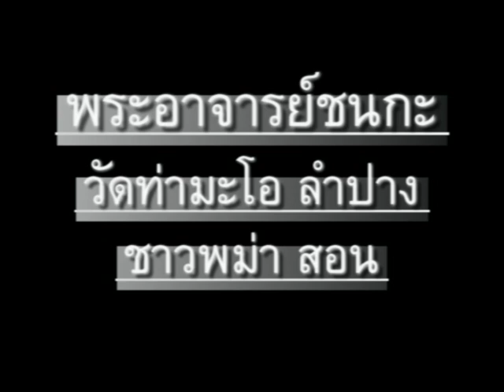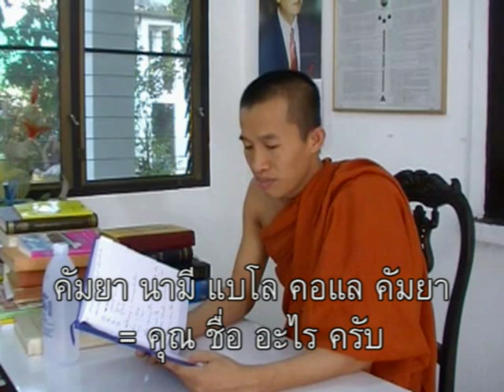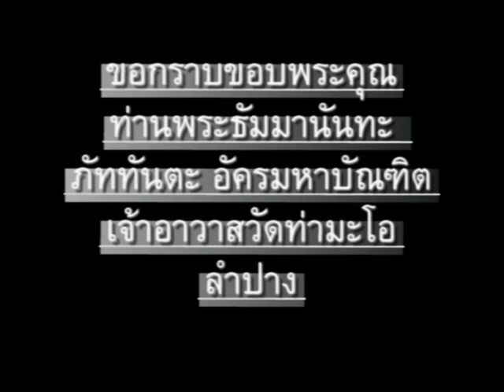ภาษาพม่า ตอน4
ภาษาพม่า(เมียนมา)สบายๆสไตล์เรา ตอน 4 - สวัสดี (คัมยา-ฉีน-พญา) // CC: BY-NC-SA // ภาษาพม่าเรียง "ประธาน+กรรม+กริยา", คำขยายส่วนใหญ่ ใส่ไว้ข้างหน้า // ไวยากรณ์พม่าคล้ายภาษาญี่ปุ่น และมักจะมีอะไรที่ตรงข้ามกับภาษาไทยเป็นส่วนใหญ่